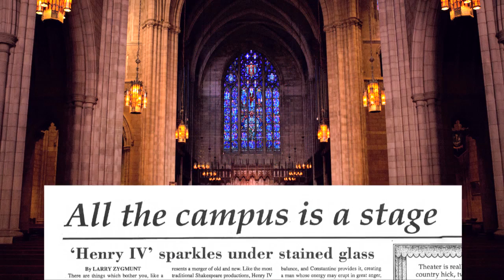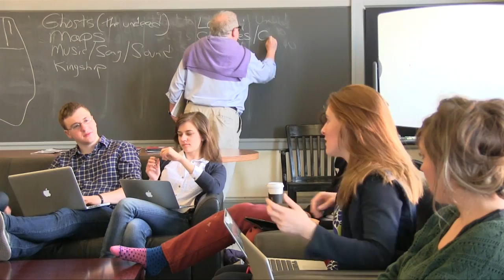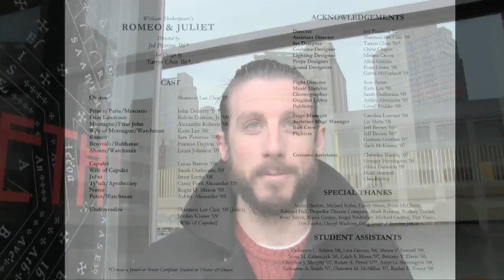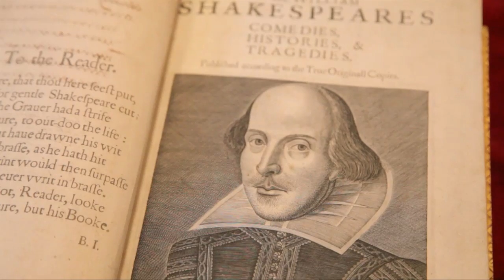'Shakespeare at Princeton'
At Princeton University, the enduring works of Shakespeare have made an indelible impact on generations of students. In honor of the Bard's 450th birthday on April 21, this video captures some of the ways in which Shakespeare's timeless embrace of the human condition continues to inspire students.